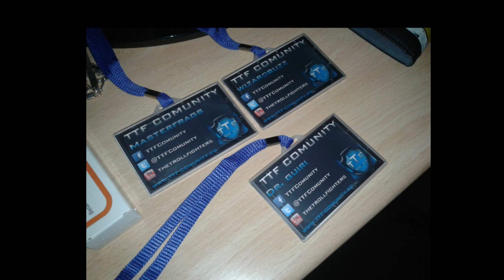DREAMHACK 2014 Valencia | TTF COMUNITY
Os dejamos el video de nuestro paso por la DREAMHACK 2014 en Valencia. TTF COMUNITY estuvo allí con grandes amigos como Benetuseros Gaming, LOLESP o CENTROJUEGOS!